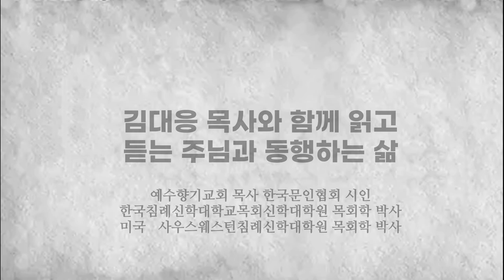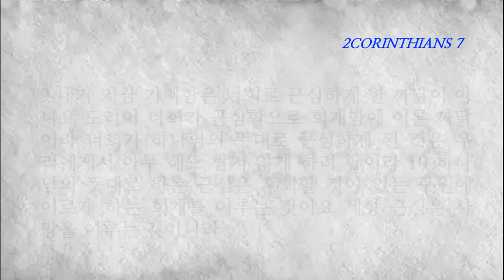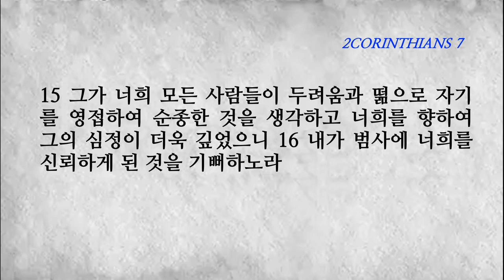고린도후서 7장(2CORINTHIANS7) 하나님의 뜻대로 근심한 회개와 신뢰의 기쁨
1 그런즉 사랑하는 자들아 이 약속을 가진 우리는 하나님을 두려워하는 가운데서 거룩함을 온전히 이루어 육과 영의 온갖 더러운 것에서 자신을 깨끗하게 하자 2 마음으로 우리를 영접하라 우리는 아무에게도 불의를 행하지 않고 아무에게도 해롭게 하지 않고 아무에게서도 속여 빼앗은 일이 없노라
3 내가 이 말을 하는 것은 너희를 정죄하려고 하는 것이 아니라 내가 이전에 말하였거니와 너희가 우리 마음에 있어 함께 죽고 함께 살게 하고자 함이라 4 나는 너희를 향하여 담대한 것도 많고 너희를 위하여 자랑하는 것도 많으니 내가 우리의 모든 환난 가운데서도 위로가 가득하고 기쁨이 넘치는도다
5 우리가 마게도냐에 이르렀을 때에도 우리 육체가 편하지 못하였고 사방으로 환난을 당하여 밖으로는 다툼이요 안으로는 두려움이었노라 6 그러나 낙심한 자들을 위로하시는 하나님이 디도가 옴으로 우리를 위로하셨으니
7 그가 온 것뿐 아니요 오직 그가 너희에게서 받은 그 위로로 위로하고 너희의 사모함과 애통함과 나를 위하여 열심 있는 것을 우리에게 보고함으로 나를 더욱 기쁘게 하였느니라 8 그러므로 내가 편지로 너희를 근심하게 한 것을 후회하였으나 지금은 후회하지 아니함은 그 편지가 너희로 잠시만 근심하게 한 줄을 앎이라
9 내가 지금 기뻐함은 너희로 근심하게 한 까닭이 아니요 도리어 너희가 근심함으로 회개함에 이른 까닭이라 너희가 하나님의 뜻대로 근심하게 된 것은 우리에게서 아무 해도 받지 않게 하려 함이라 10 하나님의 뜻대로 하는 근심은 후회할 것이 없는 구원에 이르게 하는 회개를 이루는 것이요 세상 근심은 사망을 이루는 것이니라
11 보라 하나님의 뜻대로 하게 된 이 근심이 너희로 얼마나 간절하게 하며 얼마나 변증하게 하며 얼마나 분하게 하며 얼마나 두렵게 하며 얼마나 사모하게 하며 얼마나 열심 있게 하며 얼마나 벌하게 하였는가 너희가 그 일에 대하여 일체 너희 자신의 깨끗함을 나타내었느니라
12 그런즉 내가 너희에게 쓴 것은 그 불의를 행한 자를 위한 것도 아니요 그 불의를 당한 자를 위한 것도 아니요 오직 우리를 위한 너희의 간절함이 하나님 앞에서 너희에게 나타나게 하려 함이로라
13 이로 말미암아 우리가 위로를 받았고 우리가 받은 위로 위에 디도의 기쁨으로 우리가 더욱 많이 기뻐함은 그의 마음이 너희 무리로 말미암아 안심함을 얻었음이라
14 내가 그에게 너희를 위하여 자랑한 것이 있더라도 부끄럽지 아니하니 우리가 너희에게 이른 말이 다 참된 것 같이 디도 앞에서 우리가 자랑한 것도 참되게 되었도다
15 그가 너희 모든 사람들이 두려움과 떪으로 자기를 영접하여 순종한 것을 생각하고 너희를 향하여 그의 심정이 더욱 깊었으니 16 내가 범사에 너희를 신뢰하게 된 것을 기뻐하노라